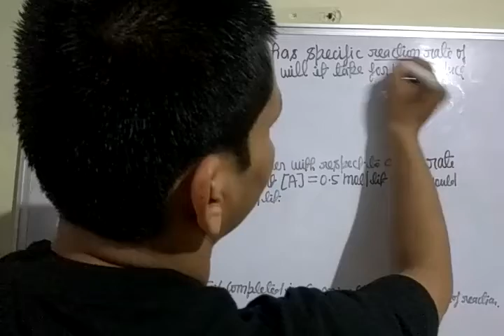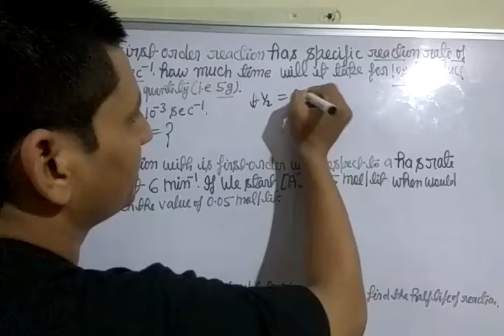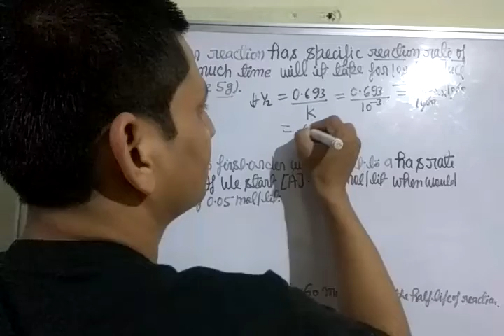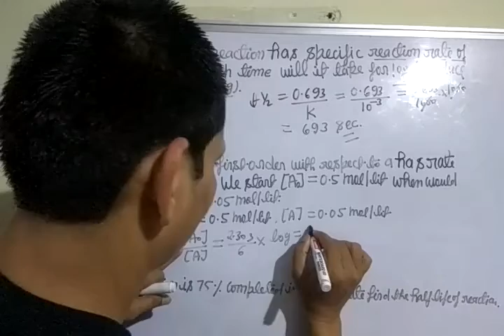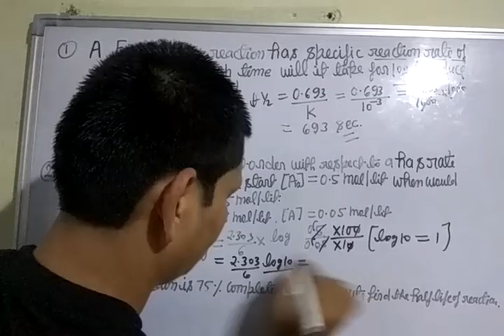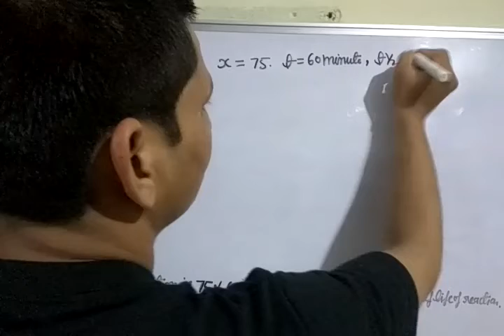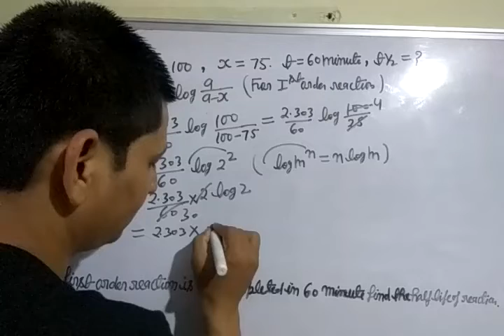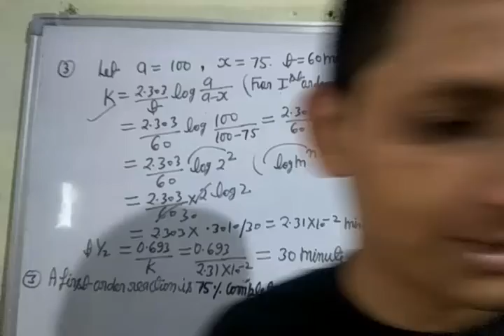Chemical kinetics: Chapter-4 Numericals,